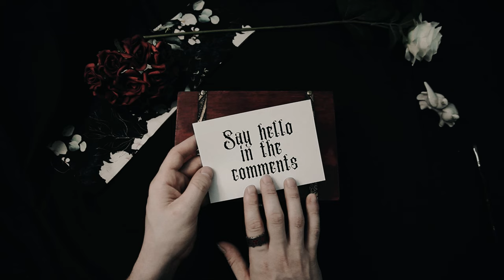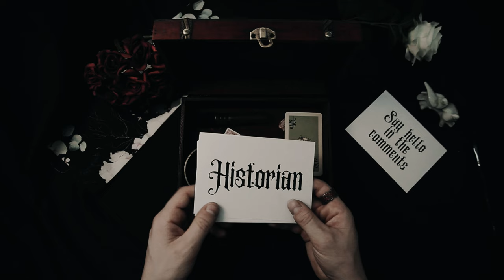Rise and Fall of the Parthian Empire - ASMR History Learning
🏹⚔️ Journey through the vast expanse of the ancient Near East as we uncover the rich tapestry of the Parthian Empire, a realm where nomadic warriors rose to establish a powerful and enduring dynasty that rivaled the might of Rome. Join us on a captivating exploration of Parthian history, from its humble beginnings to its zenith as a formidable force in the ancient world.

🌌 Step back in time to the heartland of Iran, where the Parthians emerged as a confederation of nomadic tribes inhabiting the vast steppes of Central Asia. Learn about their nomadic roots, skilled horsemanship, and mastery of archery, which became hallmarks of Parthian warfare and tactics.

🏛️ Delve into the rise of the Parthian Empire as it expanded its influence across the ancient Near East, establishing a network of vassal states and trade routes that stretched from the Mediterranean to the Indus River. Explore the cultural and religious diversity of the Parthian realm, where Hellenistic, Persian, and indigenous traditions coexisted and flourished.

⚔️ Witness the epic clashes between the Parthians and their formidable adversaries, including the Seleucid and Roman Empires, as they vied for supremacy in the ancient world. Learn about the legendary battles of Carrhae and Nisibis, where Parthian archers and cavalry demonstrated their prowess against Roman legions.

🌟 Reflect on the enduring legacy of the Parthian Empire, whose art, architecture, and military innovations left an indelible mark on the history of the Near East. From their iconic capital at Ctesiphon to the fabled city of Seleucia, join us as we unravel the mysteries of the Parthians and celebrate their contributions to the rich tapestry of ancient civilization. 🏹⚔️